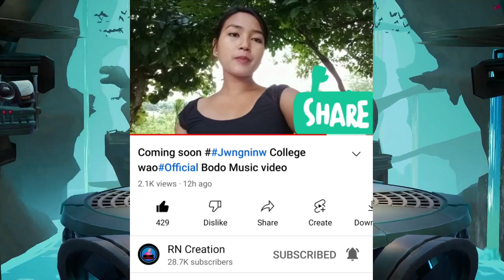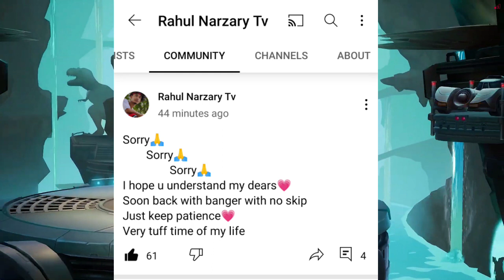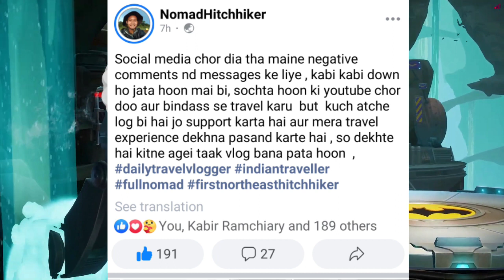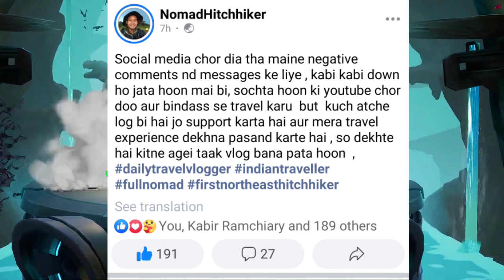Swapan Kr . Brahma Fir ?|Solo Nomad Hitchhiker Quite Youtube ?|Rn Creation New Video|Bodo News